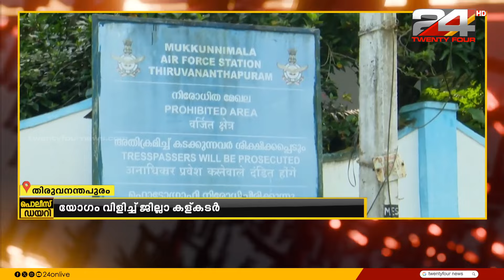മൂക്കുന്നിമലയിൽ വെടിയുണ്ട വീട്ടിൽ തറച്ച സംഭവം ; യോഗം വിളിച്ച് ജില്ലാ കള്കടർ